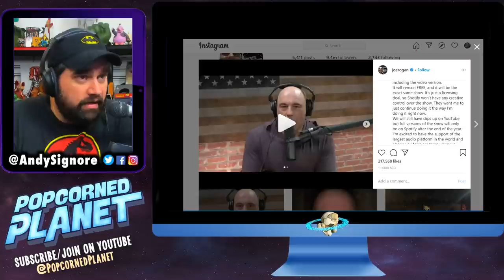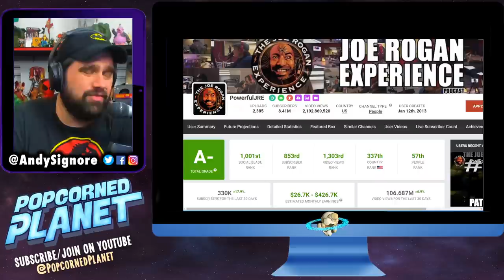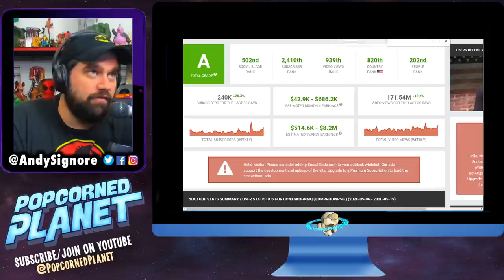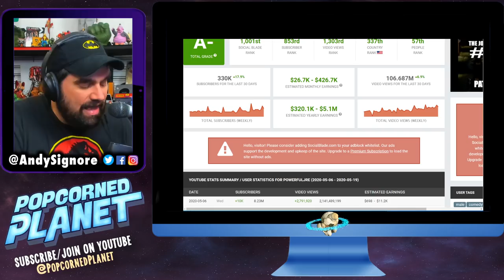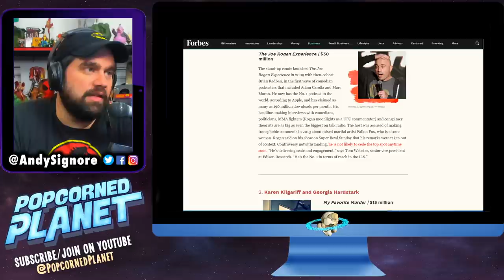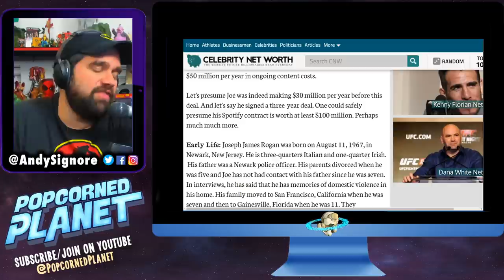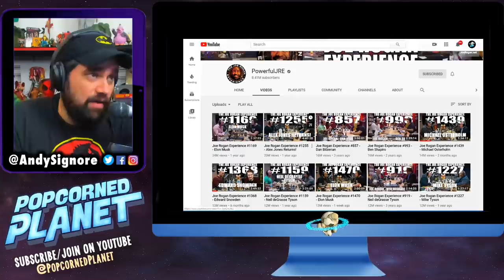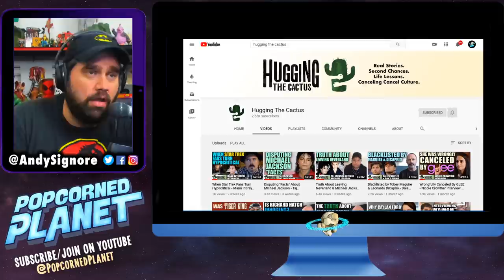Joe Rogan Moves JRE to Spotify - How Much Did Joe Get Paid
JRE is moving to Spotify, so said the announcement today. Famous podcaster and comedian Joe Rogan would be moving his show the Joe Rogan Experience excursively to Spotify. But why? He's been doing so well, why would we want to risk changing what's working? I break down my thoughts, and I also get into trying to figure out what Joe Rogan is worth and how much money his show makes.

What do you think of this move?